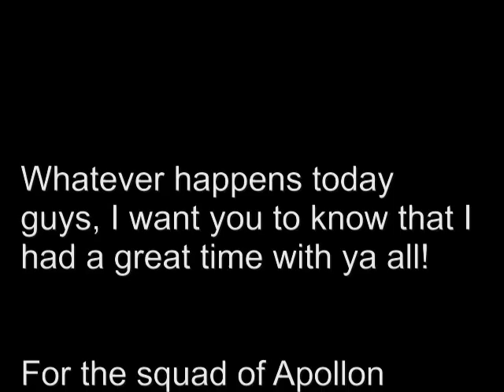Apollon Apoel cup game